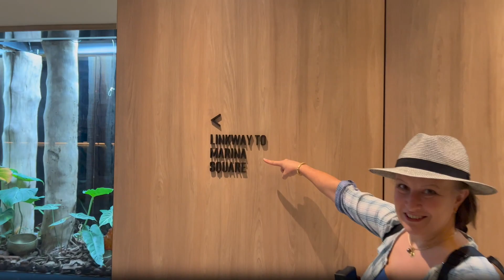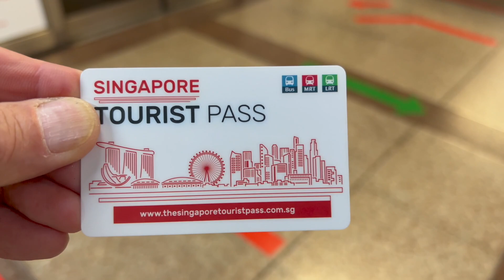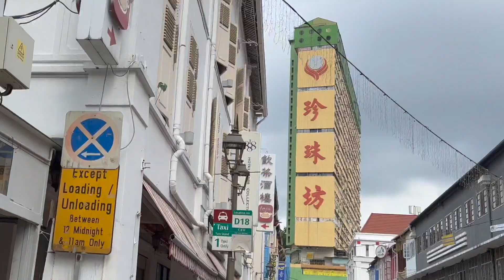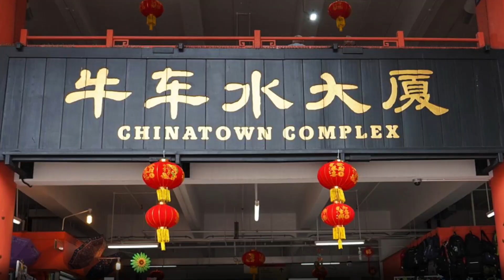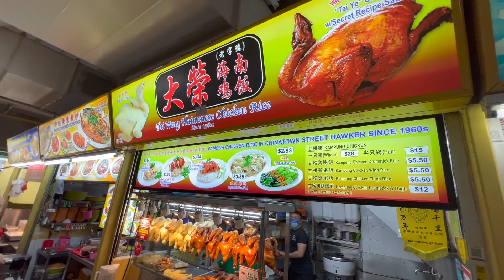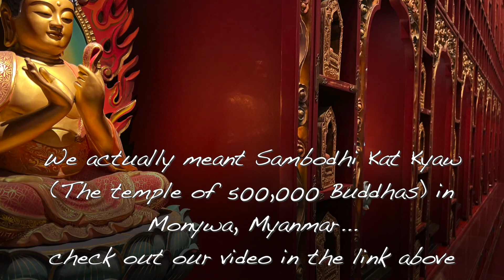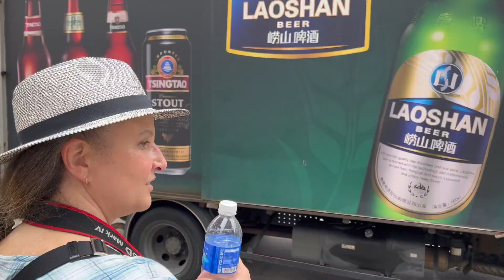Chicken rice in Chinatown, Buddha tooth relic temple and trying Durian Fruit - Singapore 2022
Join us for our first hawker market Chicken Rice at Chinatown, a spiritual escape at the Buddha Tooth Relic temple and our first Durian experience!

Keen to check out the Buddha Tooth Relic Temple for yourself?

Chapters
0:00 - Intro
0:25 - Parkroyal Collection Marina Bay
5:24 - Chicken rice at Chinatown complex hawker markets
9:27 - Buddha tooth relic Temple
13:09 - Trying durian for the first time

If you have any questions about any of our destinations, just pop them in the comments below

MUSIC

Chanting soundtrack from Buddha Tooth Relic temple section gratefully credited